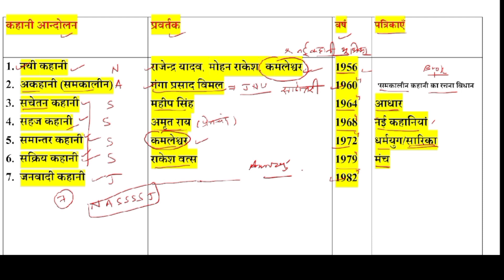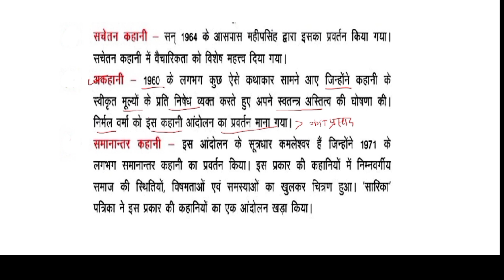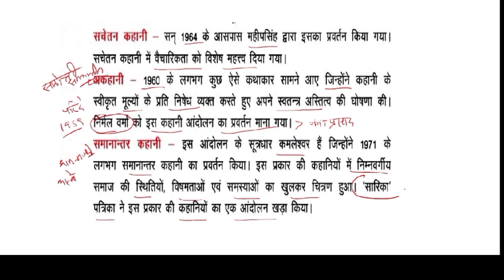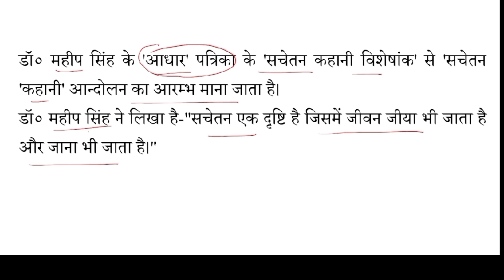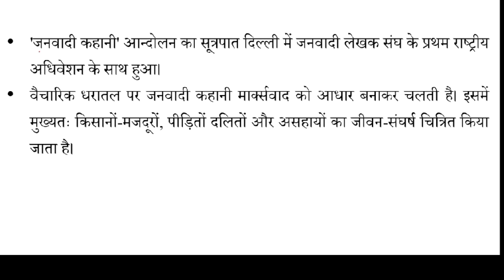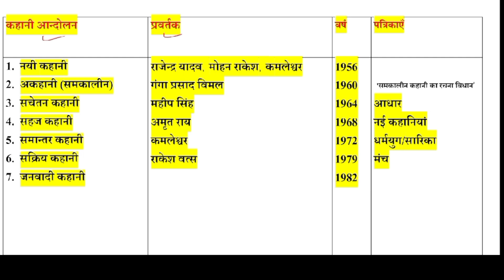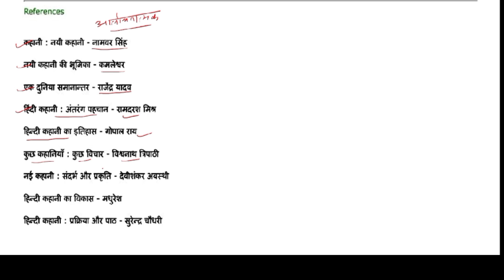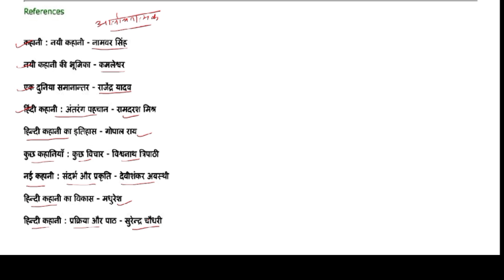नई कहानी और अन्य कहानी आंदोलन | प्रवर्तक_वर्ष_पत्रिकाएं_कहानी की आलोचनात्मक पुस्तकें-Dr.Rajneesh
हिंदी कहानी के विभिन्न आंदोलन | प्रवर्तक_वर्ष_पत्रिकाएं_कहानी की आलोचनात्मक पुस्तकें-Dr.Rajneesh